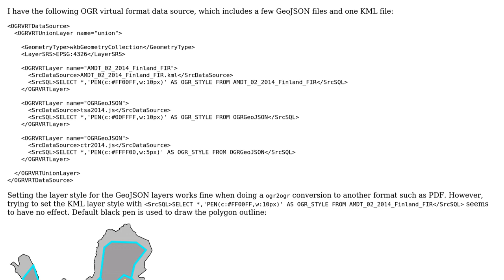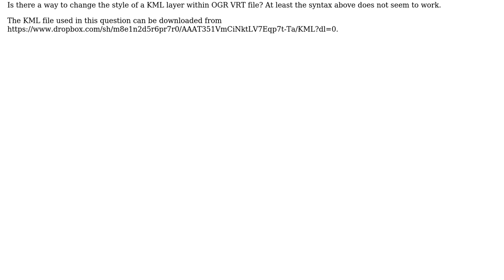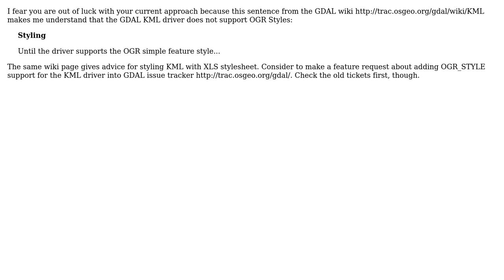GIS: Defining layer style for KML layer within OGR Virtual Format?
With thanks & praise to God, and with thanks to the many people who have made this project possible! | Content (except music & images) licensed under CC BY-SA | Music | Images & others | With thanks to user user30184 user Simo A. user PolyGeo and the Stack Exchange Network Trademarks are property of their respective owners. You are responsible for your own actions.